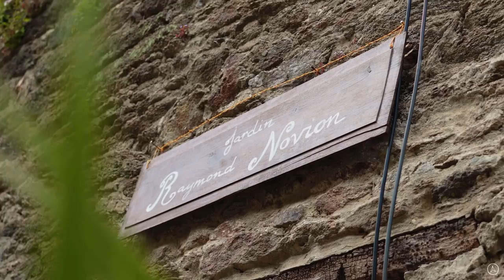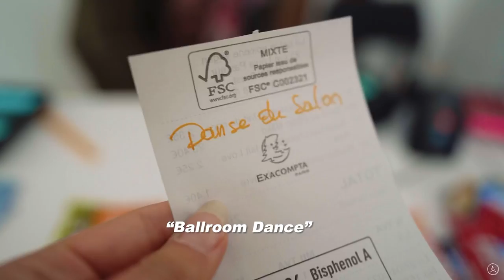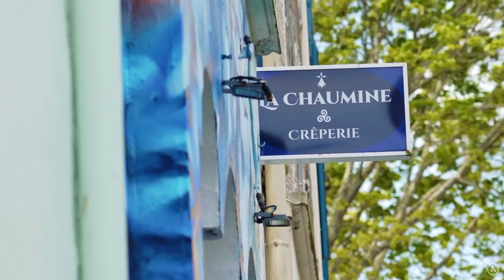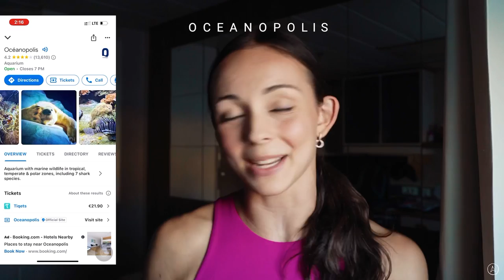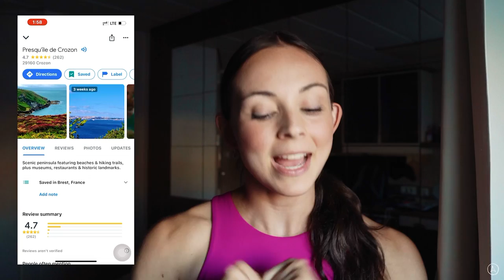France Travel Vlog | Exploring Brest, France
I GOT A JOB ON A CRUISE SHIP & NOW IM EXPLORING BREST, FRANCE CRUISE PORT! 🇫🇷

This is a vlog from the day that I traveled around France on my day off with my roommate, Liv. This was my first time ever seeing France, and Brest Is definitely a side of France that most people don’t see.

This Is just the first of many places I’ll visit this year & Im so exciting to see more!

Travel: @wanderlustalley
Dance: @alleykerr